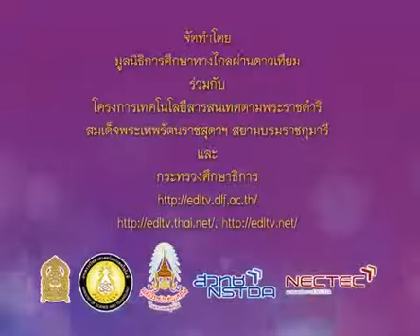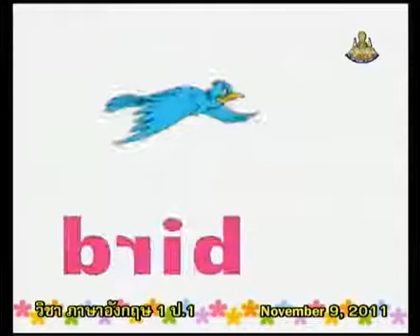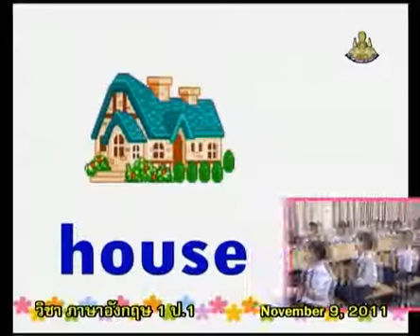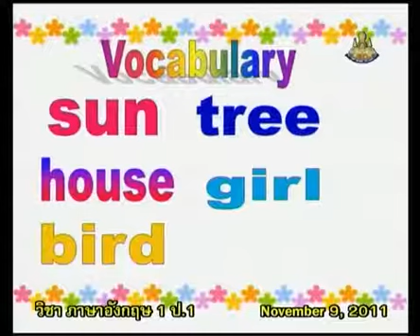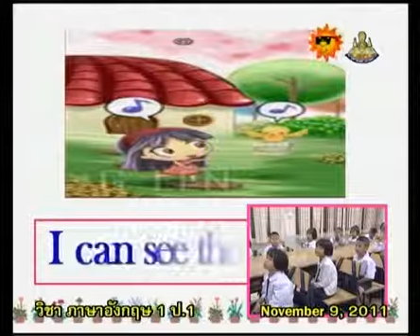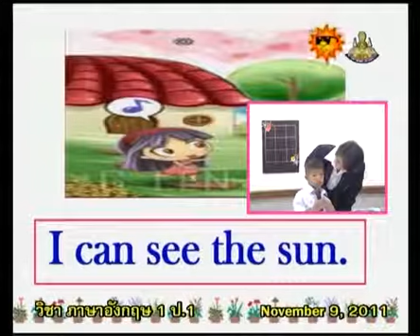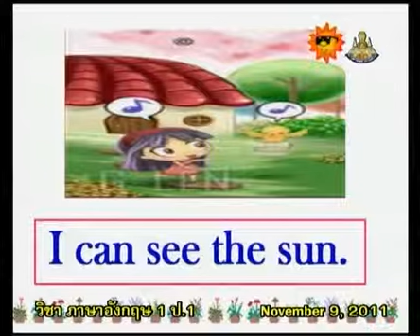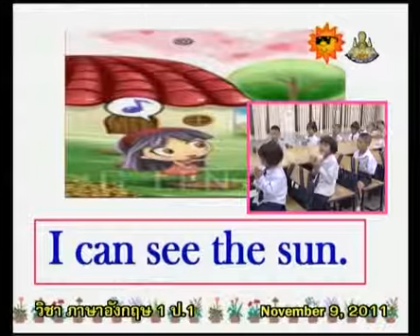160+engp1+dltv54p+541109+B+look and think : คำศัพท์และประโยค+Sun, trees, water and soil+The Environ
160+engp1+dltv54p+541109+B+look and think : คำศัพท์และประโยค+Sun, trees, water and soil+The Environment+คาบที่3/6
ใบความรู้ Sun, trees, water and soil(1หน้า)
ใบความรู้ Sun, trees, water and soil(4หน้า)
Wed 1 January 2561+0454
kkkk
2 in the bank searching type "ประชุม แรงกสิกรณ์" or prachoom rangkasikorn
3 click left on the name "ประชุม แรงกสิกรณ์" or prachoom rangkasikorn
4 click on playlist ,choose playlist that you want to know and playload
6. If you see that there are useful, please share continute,sir.

1 เปิดเว็บ youtube.com
2 ที่ช่องค้นหาพิมพ์ ประชุม แรงกสิกรณ์ หรือ prachoom rangkasikorn
3 คลิกซ้ายบน  ประชุม แรงกสิกรณ์ หรือ prachoom rangkasikorn
4 ออบชั่น เพลย์ลิสต์ เลือกเพลย์ลิสต์ที่ท่านสนใจ และเพลย์โหลด
5 ขอบคุณที่ติดตามชมและให้ข้อติชม มีความสุขกับการเรียนรู้กันทั้ง บ้าน วัด โรงเรียน
6 ถ้าเห็นว่ามีประโยชน์ กรุณาแชร์ต่อไปครับ